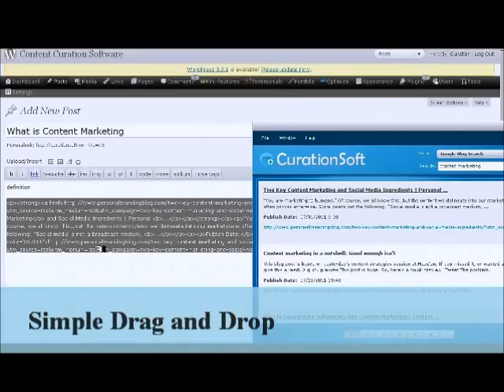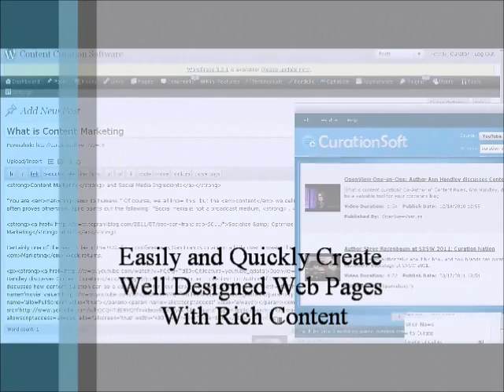CurationSoft - Content Curator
CurationSoft will keep your webpage on a steady diet of fresh content